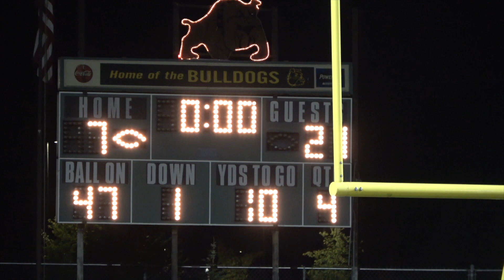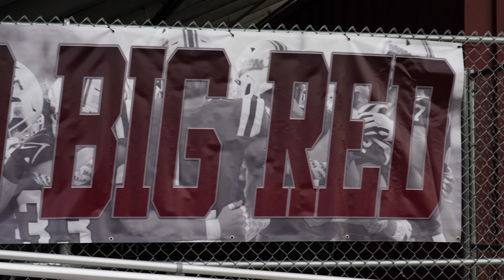H Town Bronc Football Revise